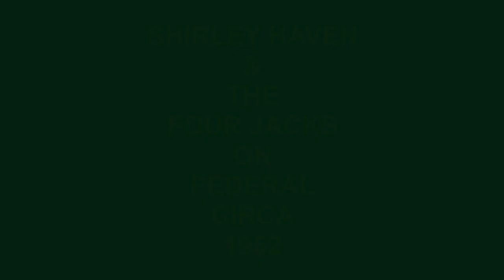SHIRLEY HAVEN & THE FOUR JACKS STOP FOOLING AROUND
SHIRLEY HAVEN & THE FOUR JACKS VOCAL GROUP, STOP FOOLING AROUND, RARE RHYTHM AND BLUES JUMP, VOCAL GROUP HARMONY, RHYTHM AND BLUES MUSIC GENRE